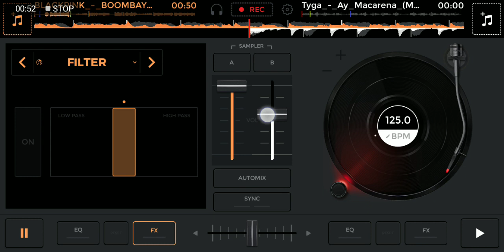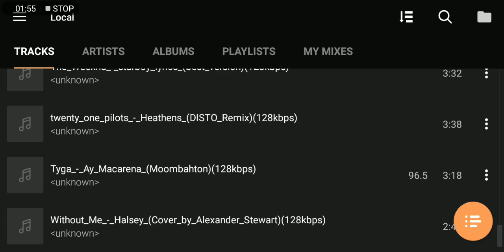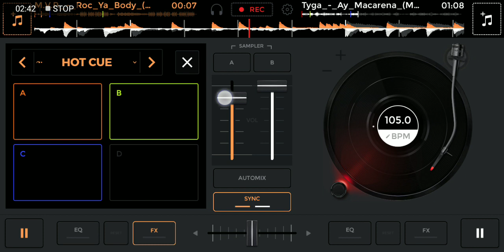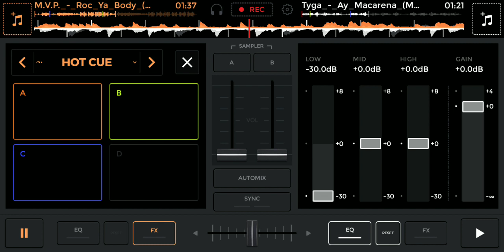Edjing mix, blackpink - boombayah vs tyga - macarena vs m. V. P - rock ya body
Music audio from library

All copyrights belong to the owner